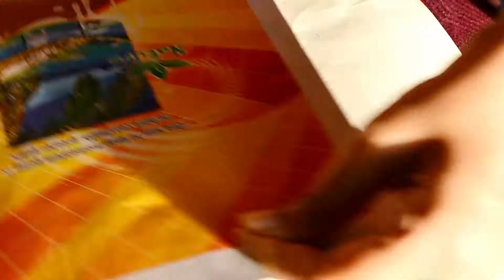How to make silk thread bangles/ बेकार चूड़ियों से बनाए खुबसूरत चूड़ियाँ देखिए पुरा वीडियो